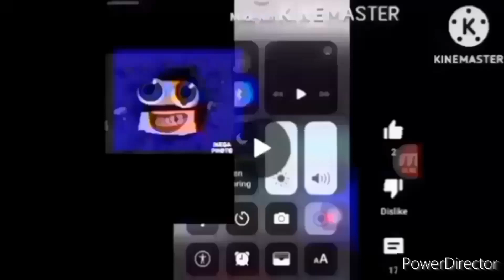December 26, 2023